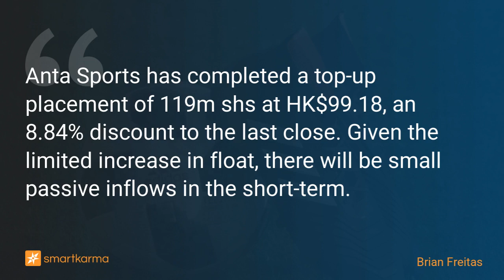Anta Sports (2020 HK) Placement: Limited Passive Inflows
-  by Brian Freitas on Anta Sports Products in Event-Driven

Key points:
2. The placement has raised HK$11.8bn (US$1.52bn) and the proceeds will be used for the repayment of loans and for daily operational needs.
3. There will be small passive inflows in the stock at the close on 20/21 April and some small inflows in August/September.